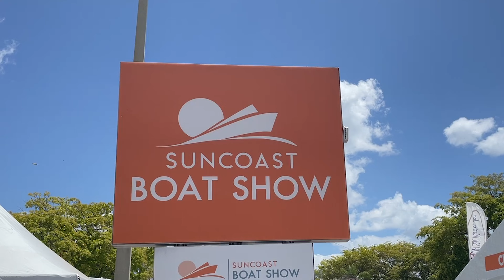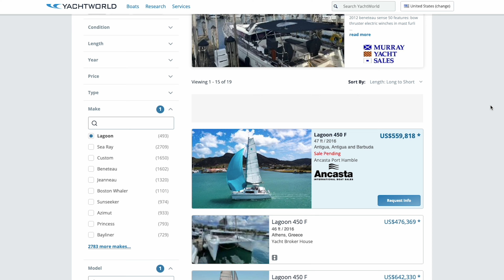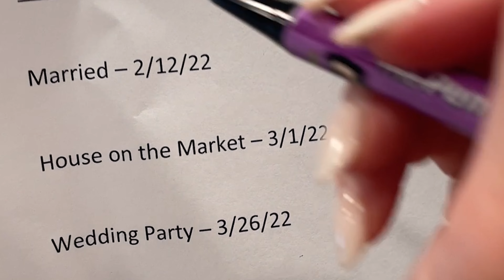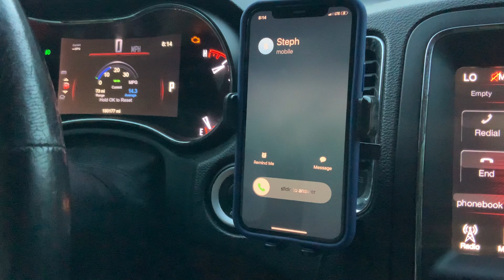We Tried QUITTING Our Careers To TRAVEL THE WORLD!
This is the first of a three-part series where we break the norms of society and begin our path of living a life full of travel and adventure.

FAQ:
What products do we use?